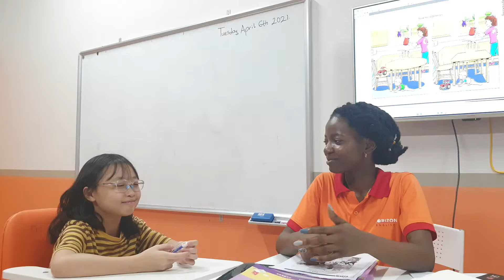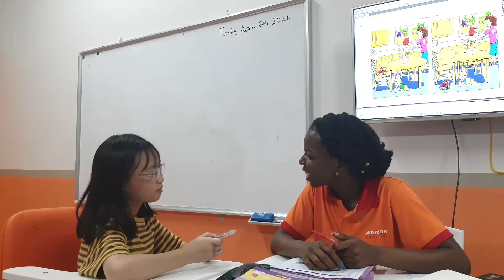Horizon English Ngọc Hân Speaking Test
TRUNG TÂM NGOẠI NGỮ HORIZON
Địa Chỉ: Lê Lợi 4, tầng 5, Tòa nhà 5 tầng, đối diện khu tổ chức sự kiện Royal plaza, Thành phố Tuyên Quang.
học tiếng anh tại tuyên quang, trung tâm tiếng anh tại tuyên quang